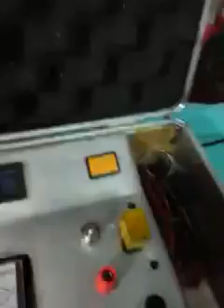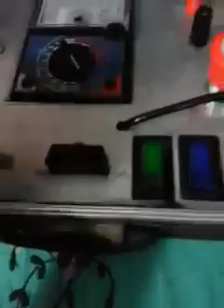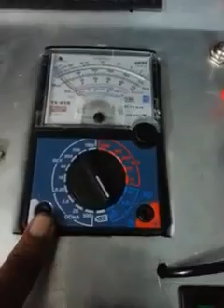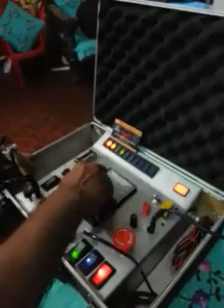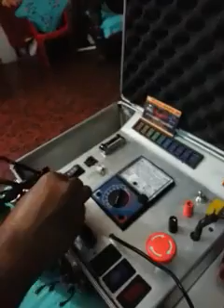Ecm tester by riyaz bari (bhopal)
hiiii this is a ecm tester for suzuki alto wagon,r 800 jypsy zen immobilizer and immobilizer ecm tester and coding if u need this unit u can contact my number